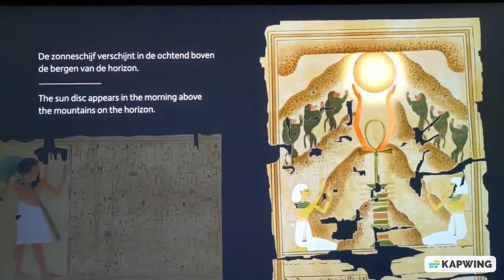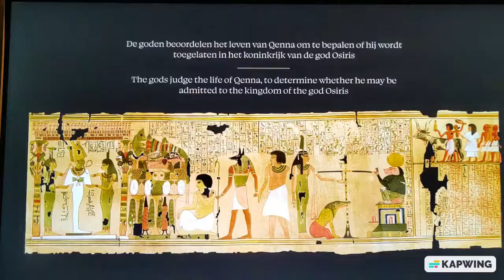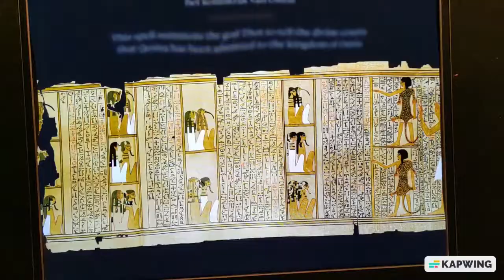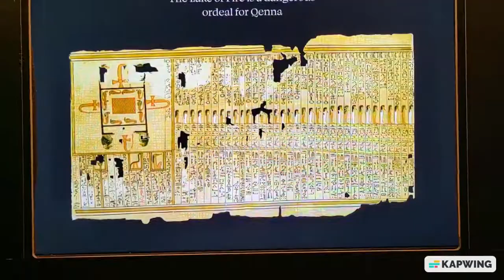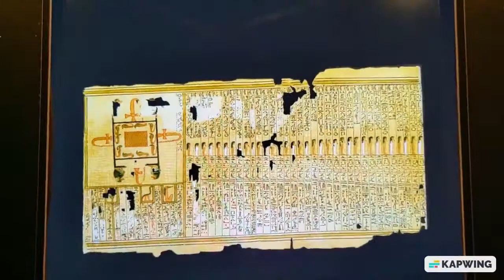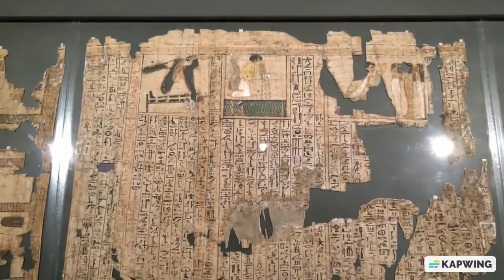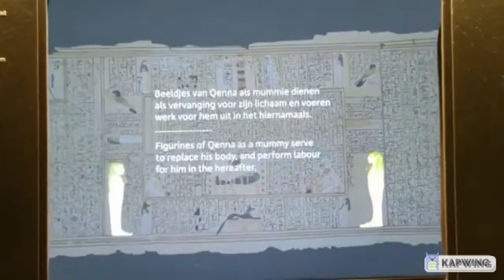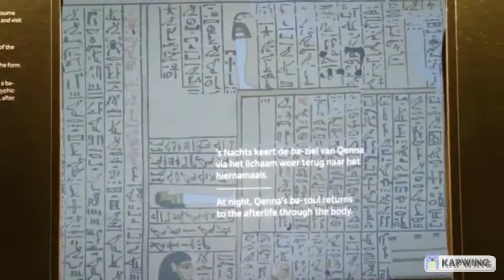het Egyptische dodenboek uitgelegd in 6 animaties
in het museum van Oudheden is een prachtige tentoonstelling over het Egyptische dodenboek. Ik heb de 6 animaties gefilmd en het geluid eraf gehaald.